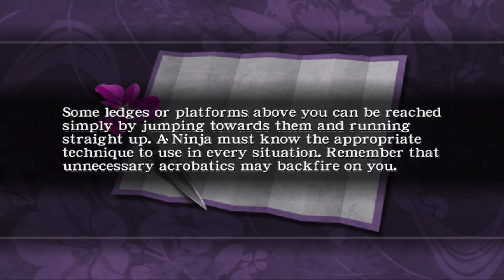XEMU Ninja Gaiden Xbox 4K 60FPS UHD | Xbox Emulator PC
Ninja Gaiden Xbox HD Gameplay (Xemu Emulator)
Release Date: March 2, 2004
Platforms: Xbox

Ninja Gaiden is an action adventure hack and slash video game developed by Team Ninja and published by Tecmo for the Xbox. It was released in March 2004. Set in the futuristic version of the 21st century, players control Ryu Hayabusa, a master ninja, in his quest to recover a stolen sword and avenge the slaughter of his clan. It was inspired by Tecmo's Ninja Gaiden series, and is set in the same continuity as Team Ninja's Dead or Alive fighting games.

Tecmo developed Ninja Gaiden for five years, targeting a western audience. The game's violence created difficulties obtaining content ratings, and it was censored in some regions. Making use of the Xbox's internet connectivity, Tecmo promoted Ninja Gaiden with a series of international online contests; record-breaking numbers of players competed for places in the live final held at the 2004 Tokyo Game Show.